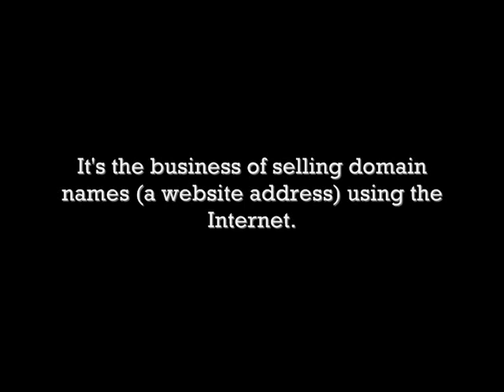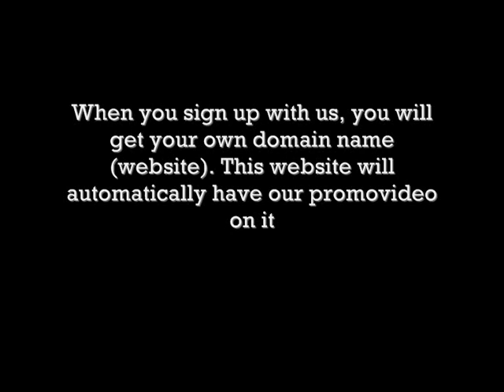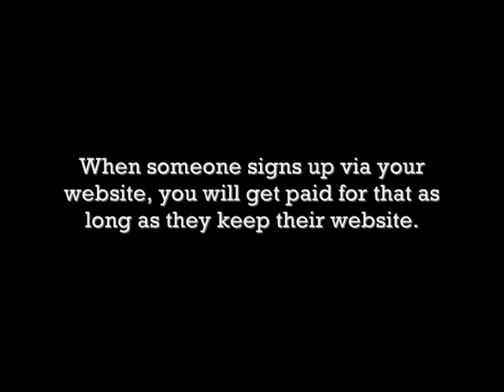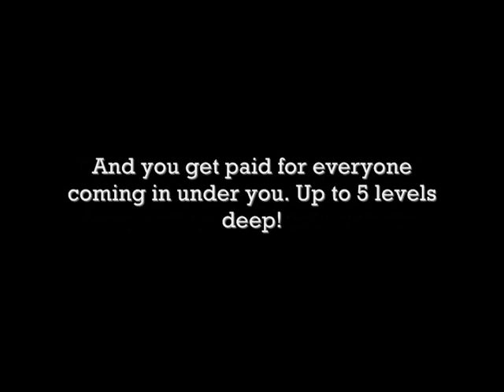Dr Laura Uses NWord on Radio Show When Talking To Black Woman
Dr Laura Uses NWord on Radio Show When Talking To Black Woman Eminem Rihanna I Love The Way You Lie Mike Posner Cooler Than Me California Swag District My Dougie Chris Brown Deuces Tyga Hard In The Paint Gucci Mane Trap House Young Jeezy BMF Rick Ross Summers Mine Usher There Goes My Baby Jay Sean 2012 Nicki Minaj Your Love Lil Wayne Drake Right Above It All Drake Katy Perry Teenage Dream Soulja Boy Katt Stacks Cocaine B.o.B. Magic Rivers Cuomo Nelly Just A Dream Travie McCoy Billionaire Bruno Mars Just The Way You Are Birdman Lil Wayne Stuntin Like My Daddy David Guetta Flo Rida Club Can't Handle Me Rick Ross Hustlin Drake Lil Wayne Miss Me Drake Fancy T.I. Swizz Beatz Bring Em Out T.I. Keri Hilson Got Your Back T.I. Tameeka Arrested Marihuana Soulja Boy Pretty Boy Swag Sean Kingston Letting Go Nicki Minaj Trey Songz Nicki Minaj Bottoms Up Kanye West Power Jay-Z Run This Town Rihanna Rude Boy Rick Ross BMF Internet Marketing Home Based Business Make Money Online